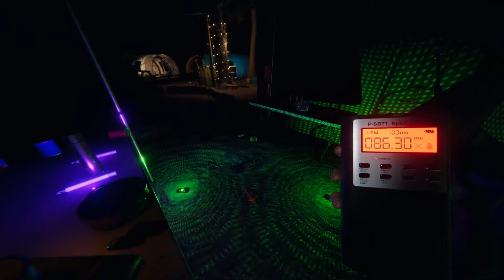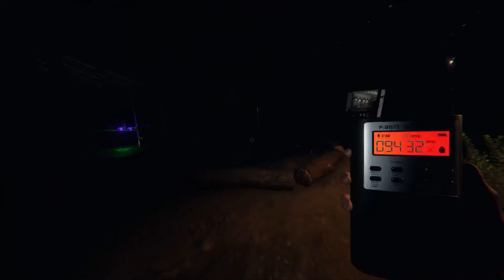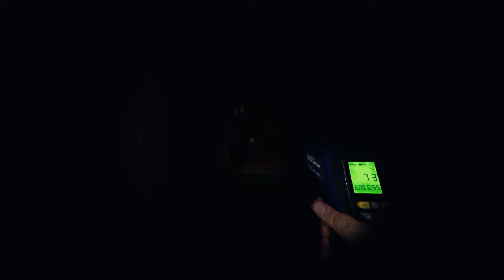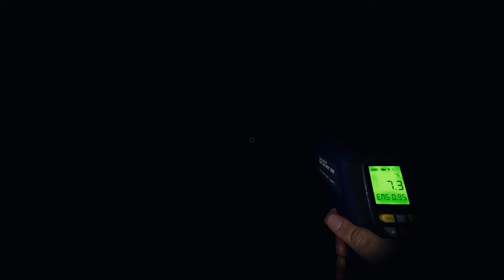Continuing To DIE For EPIC Photos! - PHASMOPHOBIA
I know I'm a bit late with the halloween stuff going on in these videos but it might not be such a big deal lol. I hope you're all having a good day/week and I hope you enjoy the video.

Check out a couple of my friends livestreams below.